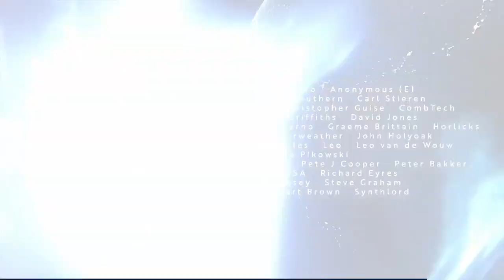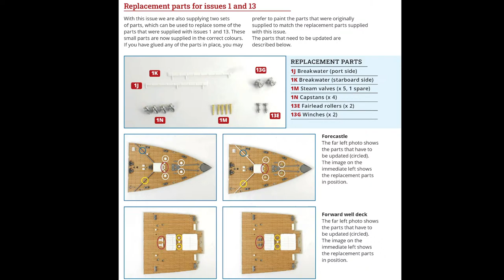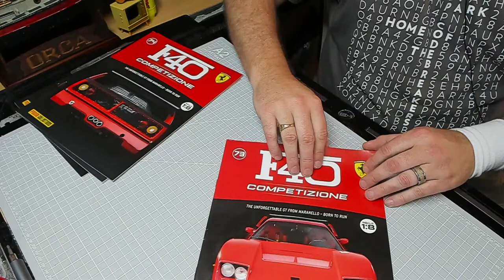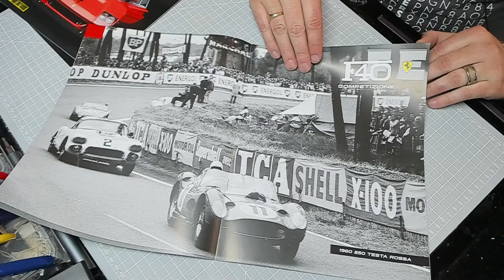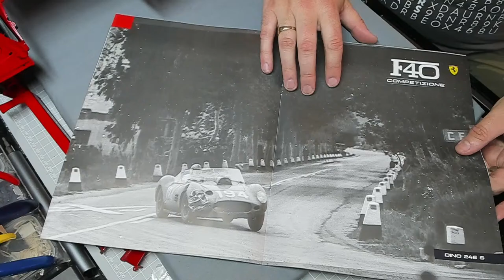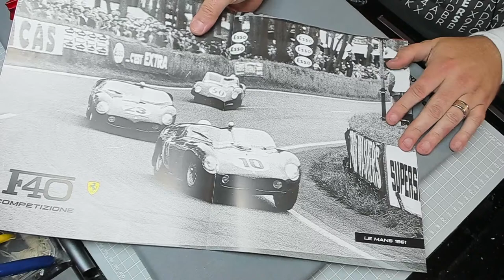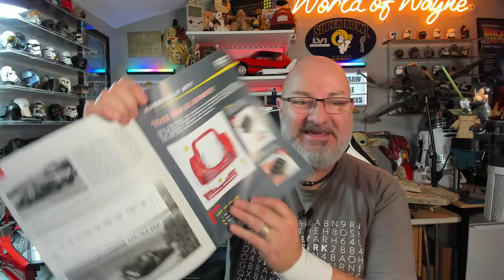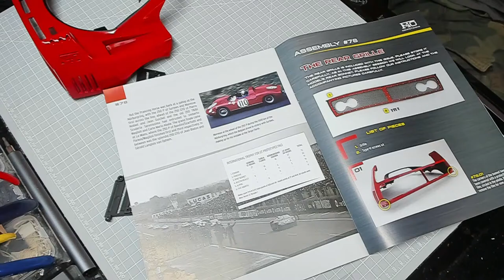The Wednesday Patreon Live Stream - Build the Ferrari F40 - Stages 73-78